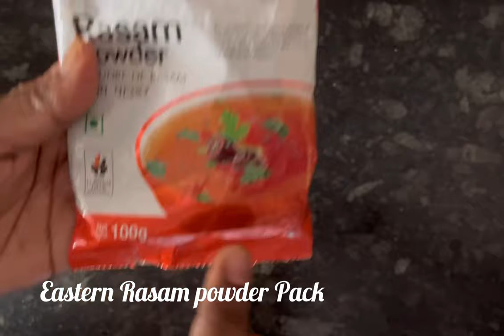Eastern Rasam | Eastern Rasam Powder | How to make Rasam with Eastern Rasam Powder | Spicy Rasam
In this video we are making Rasam using Eastern Rasam powder . You can easily prepare Spicy & delicious Rasam using Eastern Rasam powder.

Ingredients
Eastern Rasam powder 1.5 to 2 tbsp
Tamarind 1 small lime sized
Peppercorn 4-5
Salt
Curry leaves

How to make Rasam using rasam powder